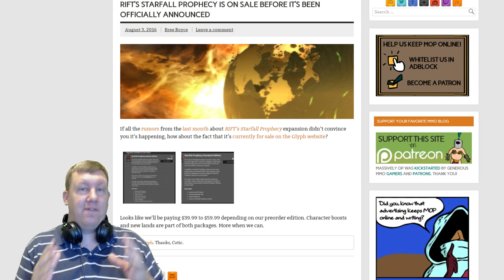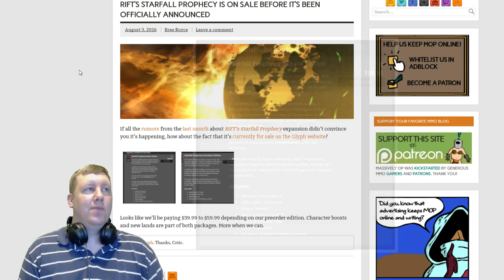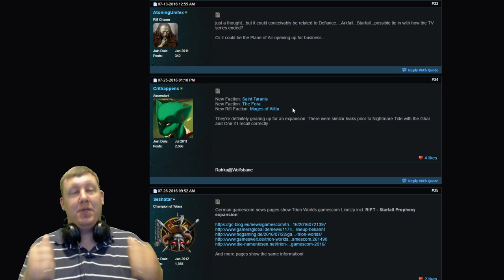RIFT NEW EXPANSION: STARFALL PROPHECY!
Awesome styles to choose from!

Rift (previously known as Rift: Planes of Telara and as Heroes of Telara before that while still in alpha testing) is a fantasy free-to-play massively multiplayer online role-playing game (MMORPG) developed by Trion Worlds. Rift takes place within the fantasy world of Telara. Two competing factions, composed of a selection of races and classes, battle each other and the enemies who emerge from dynamic "rifts".

My Characters:
Warrior: Grimok@Wolfsbane
Rogue: Grimuk@Deepwood
Mage: Grimak@Hailol
Cleric: Grimek@Greybriar